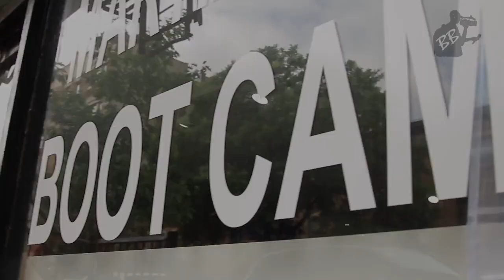Bryan Fonseca Reporter Package Reel | La Cultura: A Puerto Rican Boxing Story